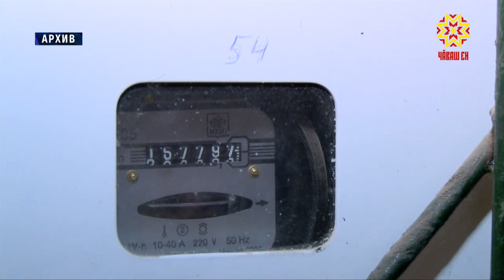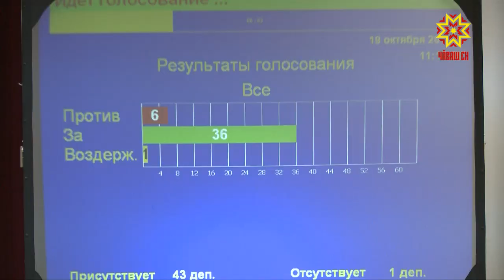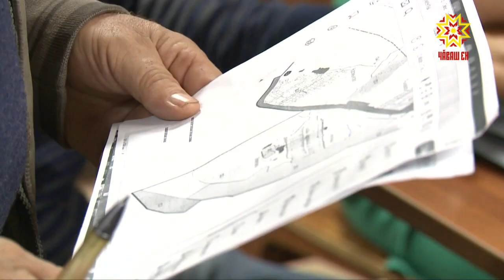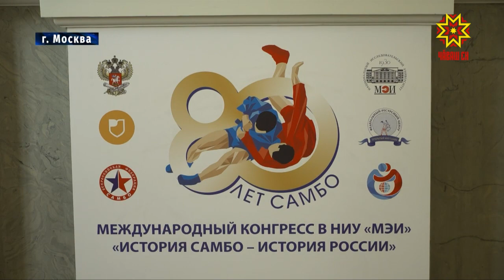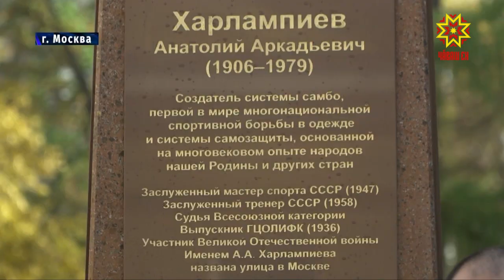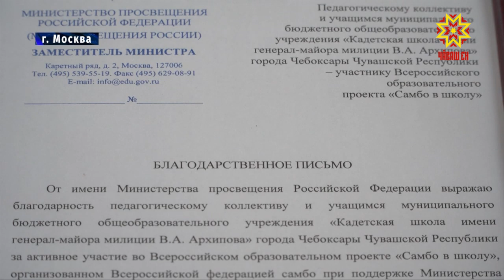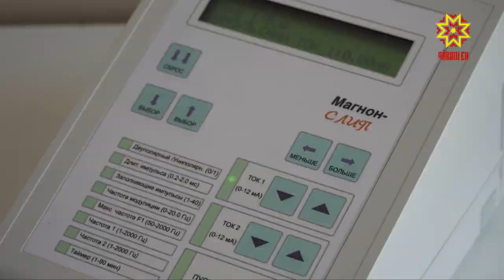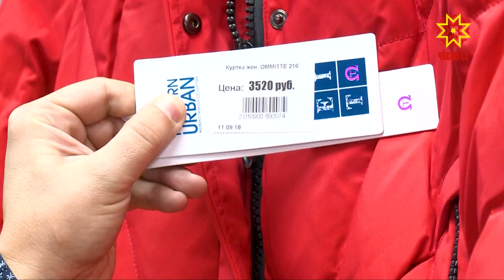Республика 19.10.2018 на русском языке. Вечерний выпуск